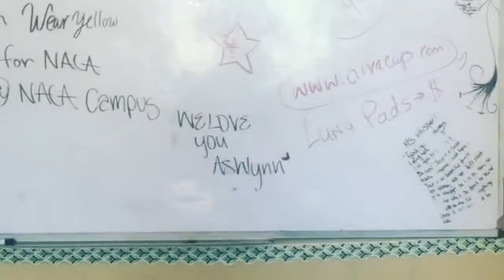Medicine w/ A Heartbeat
A tribute to Ashlynne Mike and her surviving family by the Native American Community Academy.

Written explanation by: NACA Students

"We are showing our love to the Mike family. For the loss of their daughter, sister, cousin, granddaughter, niece or friend... We did everything we could to help the Mike family. We smudged, prayed and asked for them to get help and support.

This is a message to stop abuse of our women and children.

This is a message to stop people from taking, kidnapping, raping and abusing Indigenous people.

May this message give us courage to FEEL and then HEAL the pain of missing and murdered Indigneous women/girls. It is REAL and HAPPENING here.

In our communities. Against our families.

We should always watch out for each other, keep others safe and to treat everyone like family. Blood or not, we always have to look out for each other. If we don't, then a lot of us can end up in a situation like Ashlynne Mike. Just remember to hang on to one another, because in a blink of an eye, everything can change.

Think twice about your actions. Keep a lookout for one another.

Use your medicines of LOVE and our CULTURE get you through and heal all hardship and pain.

Together, we can stop violence against Indigenous people."

Song: "Sister Sodizin"
Composed by: brandon tree
Written and performed by: Lyla June, 642 and Ms. Whisper
Produced by: Edy